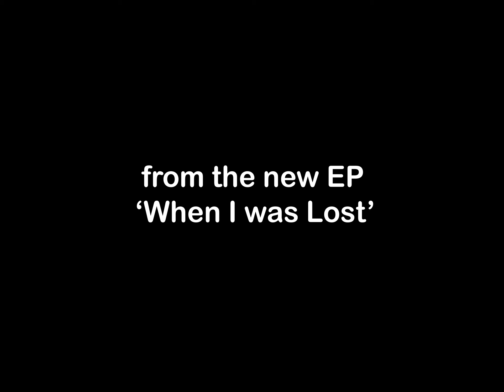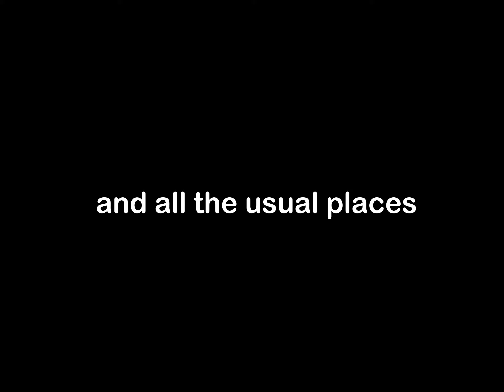When I Was Lost (Music Video)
A song about surviving your youth. From my new EP (available 27 May 2022 on all platforms)

In case it wasn't obvious, video is made by me on an iphone.